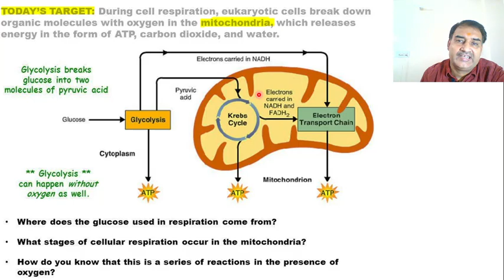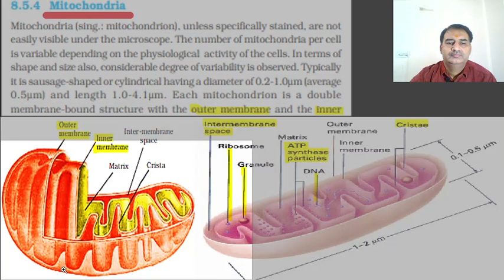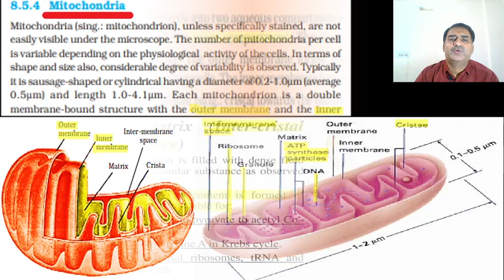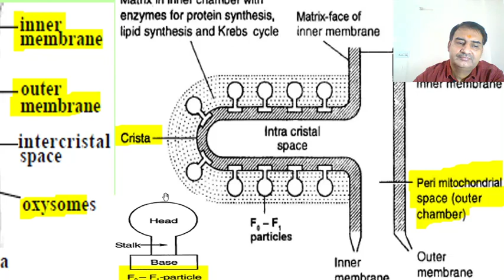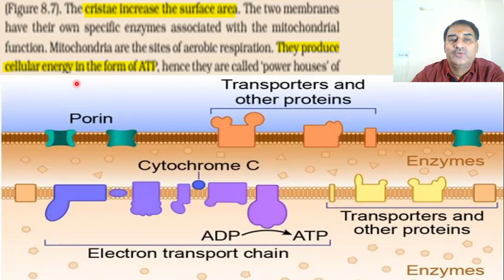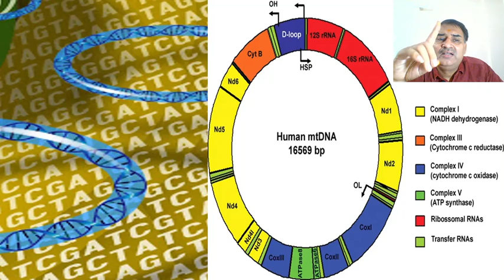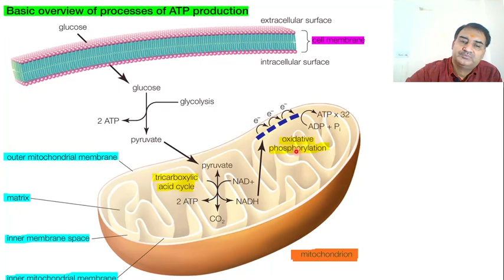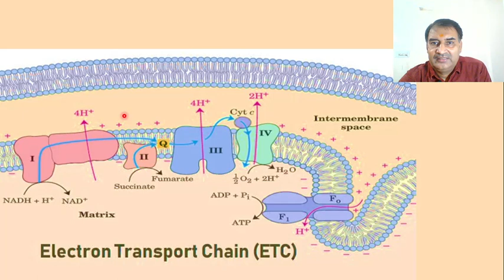CELL AND MOLECULAR BIOLOGY PART 12 ( MITOCHONDRIA )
THIS VEDIO IS FOR NEET/XII/OLYMPIAD/OTHER COMPETITIVE EXAMS
BIOLOGY by P.K. UPADHYAY IS AN OFFLINE TUTORIAL FOR NEET/OLYMPIAD/XI-XII
FOUNDATION SINCE LAST 20 YEARS.
ADRESS- AYODHYA MARKET,SAKETPURI , BAZAR SAMITI ,                                                                                                                NEAR MAIN GATE,RAJENDAR NAGAR,PATNA,BIHAR,(INDIA)
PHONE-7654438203